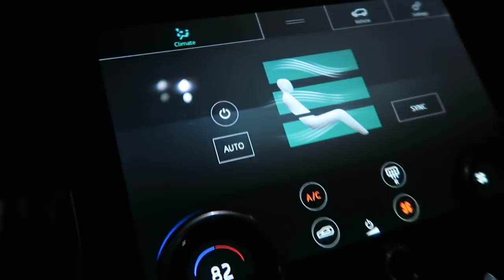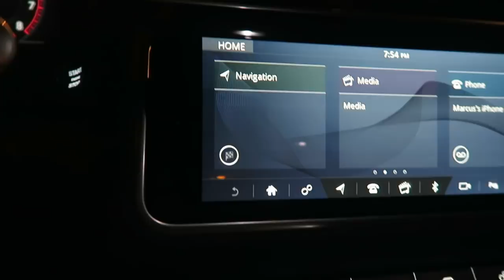My Range Rover Velar Keeps Breaking!!!!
HELPPPPPPPPPP